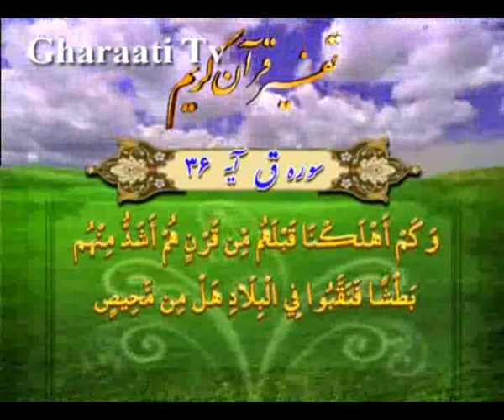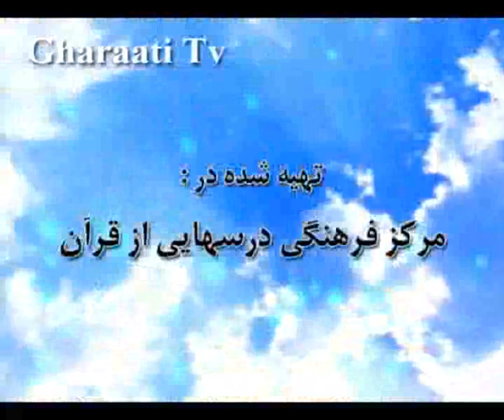قرائتي / تفسير آيه 36 و 37 سوره قاف، درس گرفتن از هلاکت اقوام گذشته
تفسير آيه 36 و 37 سوره قاف، درس گرفتن از هلاکت اقوام گذشته
، گوش دادن با حضور قلب عامل درس گرفتن از حوادث